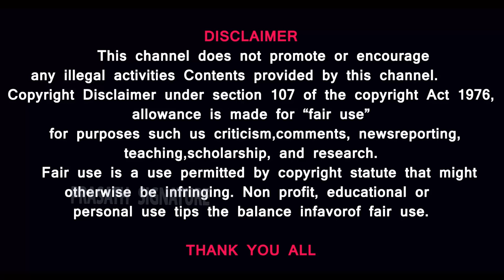இஸ்ரேலுக்கு புதிய தேர்தல் தேதி? IDF IPhone gift- Why? Indonesia Give shock treatment for netanyagu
Prasath signature

MUSIC CREDITS
YOUTUBE LIBRARY
Anno Domini Beats
Culture
Hip-Hop & Rap
AMERICA WILL CREATE WORLD PIECE
6 ShotsAlternative & PAngryNEFFEX